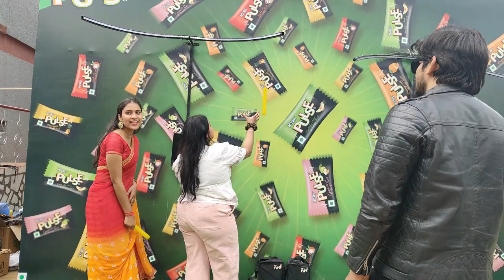LSR FEST VLOG !!!! TARANG 2024 (LADY SHRI RAM COLLEGE FOR WOMEN) ANNUAL DU FEST ......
HEYY BEAUTIFUL PEOPLE !

LSR TARANG FEST 2024|| LADY SHRI RAM COLLEGE ANNUAL FEST 2024|| LSR ANNUAL FEST 2024|| DU FEST @MaurviVlogs

Maurvi Vlogs
delhi university
college life
annual fest